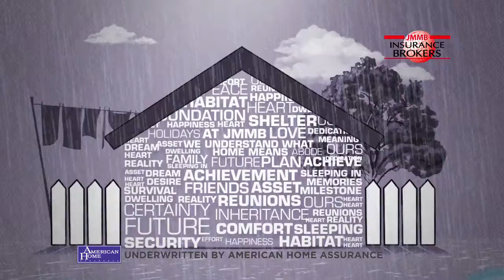JMMB - Insurance 30sec